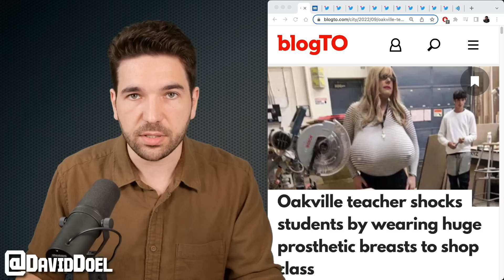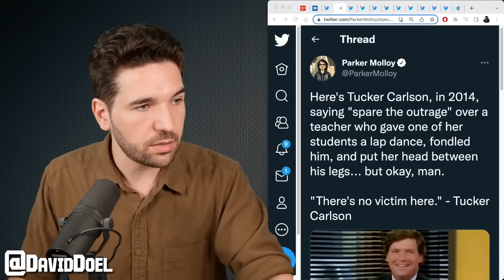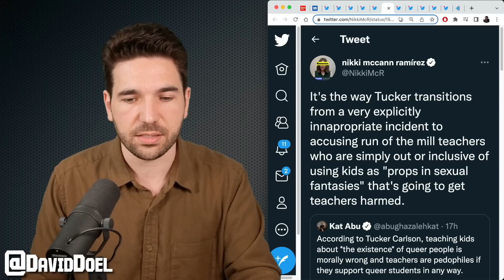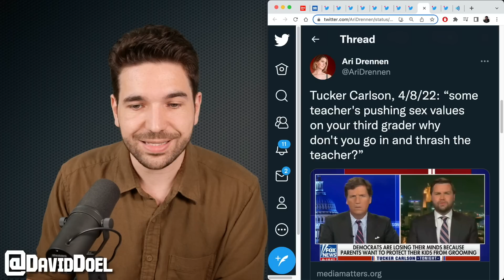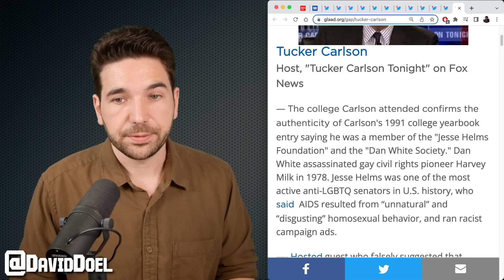Big Fake Tatas Catapults Tucker Carlson Into Dangerous Rant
Fox News host Tucker Carlson turned an overtly ridiculous story about a trans teacher in Oakville, Ontario into a dangerous directive for his audience.

Sources:
(Oakville teacher Ms. Lemieux, BlogTO)
(report on Kayla Lemieux, Daily Mail UK)
(Tucker Carlson segment on teacher)
(Tucker Carlson on teacher in 2014)
(Tucker Carlson segment on teacher 2)
(Tucker Carlson segment on teacher 3)
(Ari Drennen thread on Tucker doing this)
(Glaad report on Tucker Carlson)